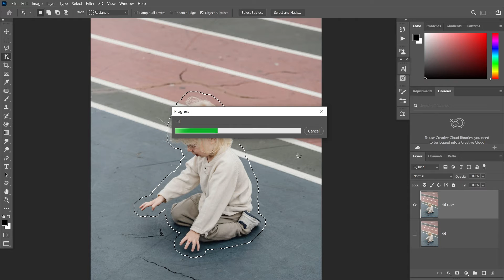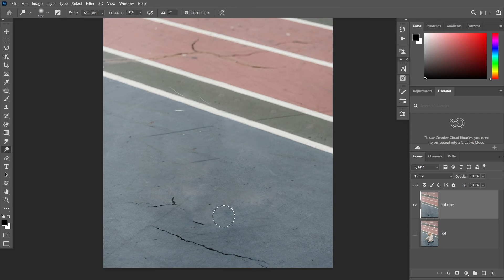Remove anything quickly in photoshop CC!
In this video I'll show you a quick way to remove anything instantly in photoshop CC.
FOR MORE PHOTOSHOP TUTORIAL VIDEOS,